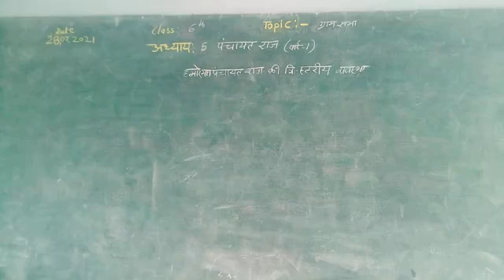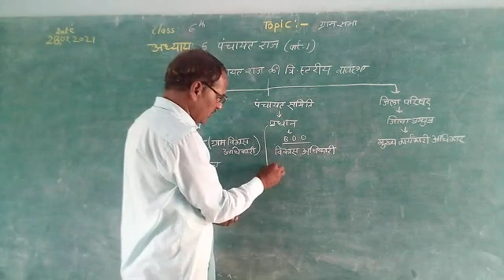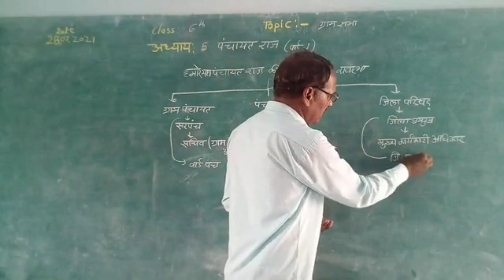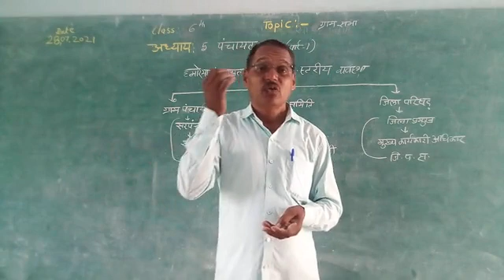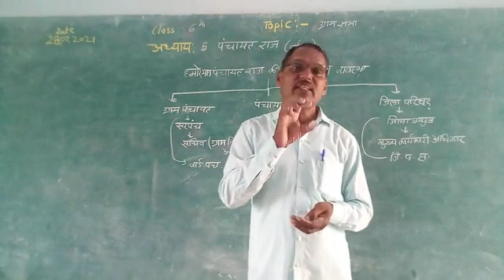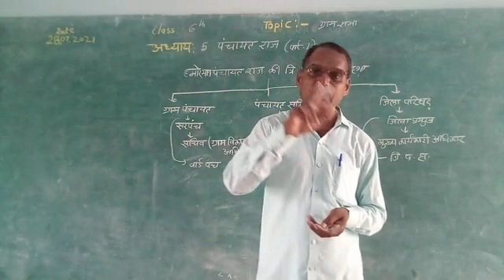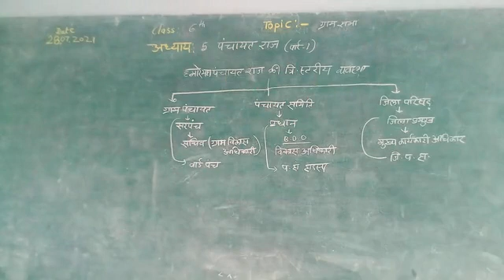6th SST lesson 5